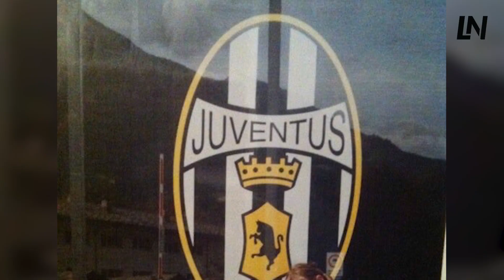Intervista a Francesca Taje